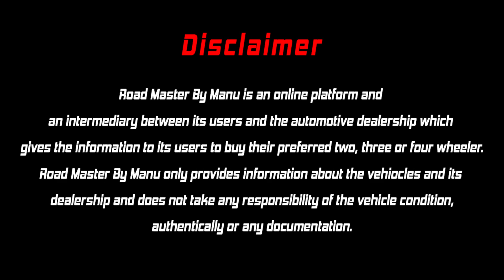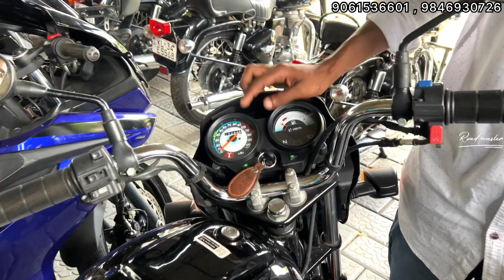മുന്നൂറിൽ അധികം ബൈക്കുകൾ 20000 രൂപക്ക് നിങ്ങൾക്ക് സ്വന്തമാക്കാം USED BIKES IN KERALA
Priyadarshini Motor Palace
Kaipamangalam, Moonupeedika
Thrissur District

നിങ്ങളുടെ സ്ഥാപനത്തിന്റെ വീഡിയോസ് ഞങ്ങളുടെ ചാനൽ വഴി ജനങ്ങളിലേക്ക് എത്തിക്കുവാൻ വേണ്ടുന്ന ആവശ്യങ്ങൾക്ക് മാത്രം വിളിക്കുക